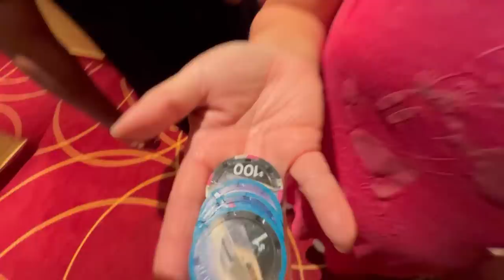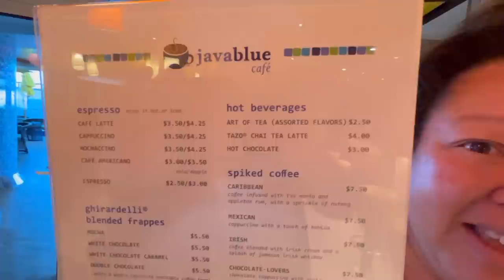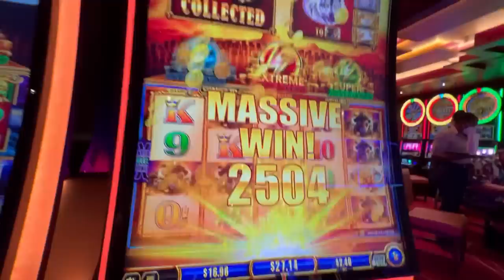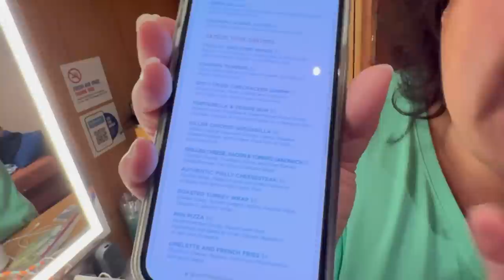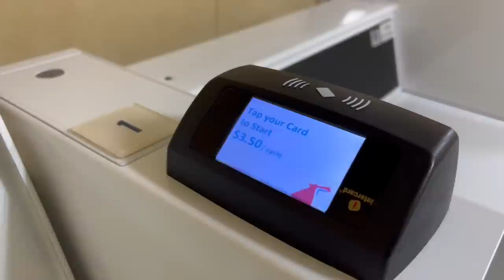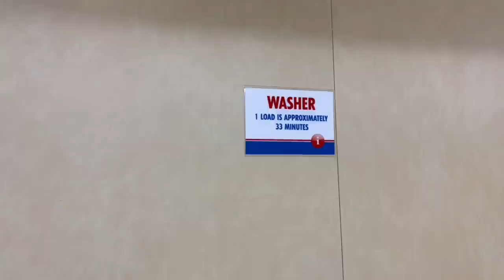2022 Carnival Panorama Family Cruise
Our first family cruise!  We have some first timers (Lesley, Chris, Erin, and Nico) so it’ll be interesting to see what they think about cruising.  We’ll also cover what’s new with Carnival and changes for 2022.  Now, let’s get to cruising!! 🛳🤗